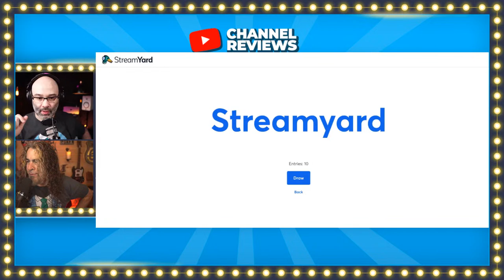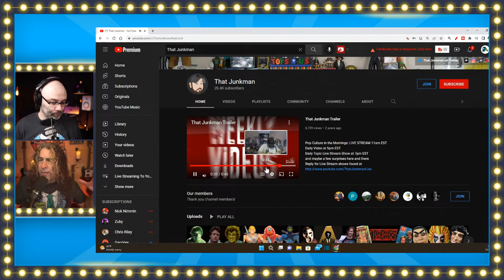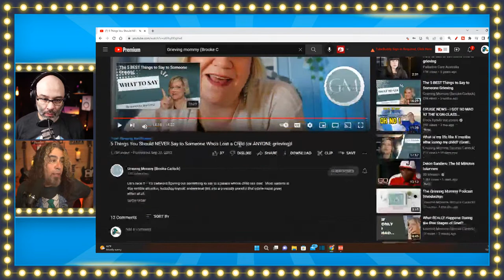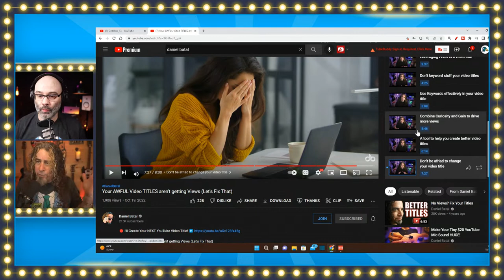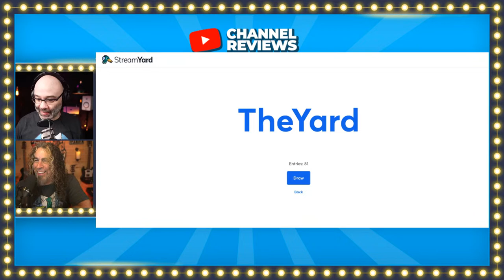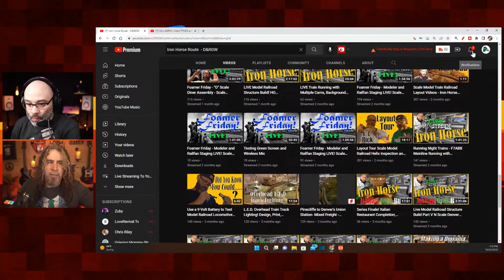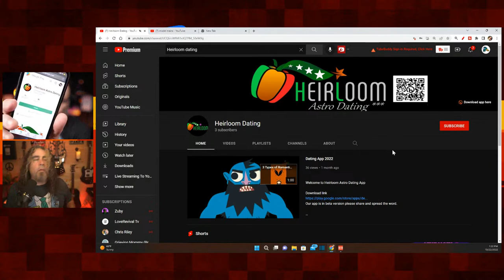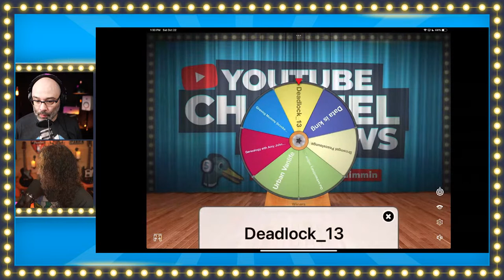Free YouTube Channel Reviews - Learn How To Grow Your Channel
Join us for your chance to win a free YouTube channel review that can help you grow your channel and audience faster. The YouTube Channel Reviews Gameshow is hosted by Danial Batal and Dee Nimmin.

🛑 Watch videos from Daniel & Dee that can help you improve your live stream:

* The Channel Review Gameshow is free, anyone can play, and contestants are drawn at random.